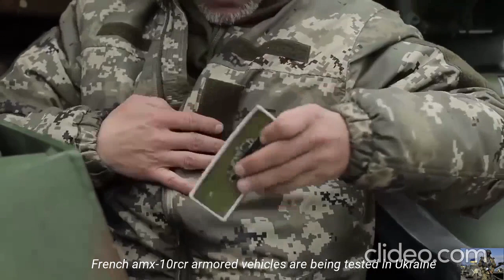French amx-10rcr armored vehicles are being tested in Ukraine 2023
The AMX-10RC has been in service with the French army since 1981 and participated in the first war in the Persian Gulf, in Afghanistan and in the Sahel. The machines recommended themselves perfectly in the role of a mobile anti-tank reserve. A large range (800 km) and reliable chassis made it possible to get long marches. Highly mobile, these vehicles can be used for reconnaissance missions as well as fire support during combat.

The French Army currently has 247 AMX-10s, which will be phased out due to wear and tear and replaced by the new EBRC Jaguar armored vehicles, which are already beginning to arrive in individual units.

The first prototype of the AMX-10RC wheeled armored vehicle was presented at an exhibition in Satori in June 1971. Due to the lack of armament, it was made in the version of the AMX-10RP armored personnel carrier (P – Personel). The first prototype with a TK 105 turret - AMX-10RC (C - Canon) was ready in two years. The tests ended in November 1977. And at the end of 1979, the first serial AMX-10RCs arrived at the 2nd Hussar Regiment.

By 1987, the French army received 325 units of AMX-10RC (in 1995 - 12 more machines, manufactured instead of delivered to Qatar). They formed the basis of armored cavalry regiments and were also part of the Rapid Reaction Forces. In the latter, in the mid-80s, two divisions equipped with wheeled armored vehicles were formed - the 6th Light Armored Division and the 9th Marine Infantry Division. Each of them included two armored cavalry regiments (three squadrons each - 36 AMX-10RC) and two motorized infantry (on VAB APCs), as well as an artillery regiment and support and supply units. Corps regiments could have four squadrons (48 AMX-10RC).

The sixteen-ton machine has a "tank" layout: in front is the control compartment with the driver's workplace, behind it is a combat compartment with a three-seater turret, and in the stern of the machine there is an engine and transmission compartment.

The AMX-10RC is armed with a 105-mm F2 rifled gun with a semi-automatic shutter, capable of firing at a range of up to 2,000 meters. The length of the barrel is 47 calibers. A serious drawback is the lack of a stabilization system. Auxiliary weapons are represented by 7.62 mm AAN F1 machine guns. One of them is paired with a gun, the second (optionally) is installed on the tower, near the loader's hatch. Ammunition of machine guns — 4,200 cartridges.

In 1987, the subcaliber OFL 105 F3 armor-piercing projectile with a mass of 3.8 kg and an initial speed of 1400 m/s was introduced into the ammunition. It is capable of penetrating 365 mm of homogeneous steel armor mounted at an angle of 60˚. Thanks to this, the AMX-10RS can effectively fight the T-55 and T-62 tanks. Ammunition consists of 38 shells (as a rule, 10 subcaliber, 9 cumulative and 19 high-explosive fragmentation). 12 of them are in the tower, the rest are in the body of the machine.

The AMX-10RS became the first French model of armored vehicles to receive a fire control system. The Safran M401 COTAC UAV, combined with the APX M550 laser rangefinder (range measurement range 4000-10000 m, accuracy 5 m), provides firing at moving targets at any position of the turret, as well as automatic calculation of corrections. The data calculation time for shooting is 1.5 seconds. Although the gun is not stabilized, its guidance drives allow automatic guidance of the gun based on the data of the anti-aircraft missile system.

In the 90s, AMH-10RS received sets of mounted armor. As a result, the weight of the AMX-10RS increased from 15.8 to 16.6 tons, and it lost the ability to float.

And in 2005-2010, 256 machines were upgraded to the AMX-10RCR (Rénové) standard. They received the combat information system SIT-VI, which provided the exchange of information with other machines and control bodies, means of self-defense (including the infrared suppression station LIRE and the grenade launcher system "Halyksom"), updated communication and a new thermal imaging camera. Once again, the reservation was strengthened, bringing the mass to 17.2 tons (with the installation of the anti-mine and anti-explosive protection complex SEPAR, the mass increases to 22 tons).